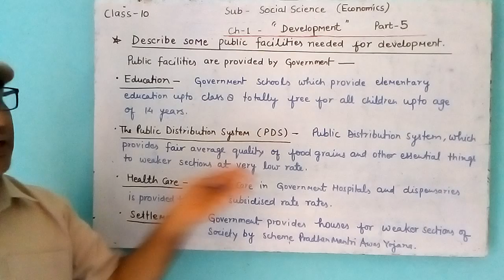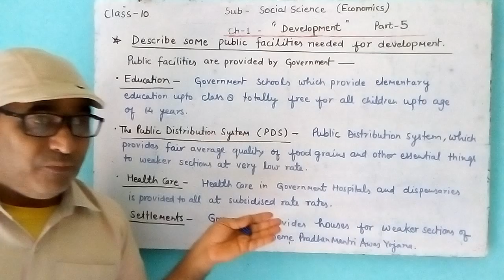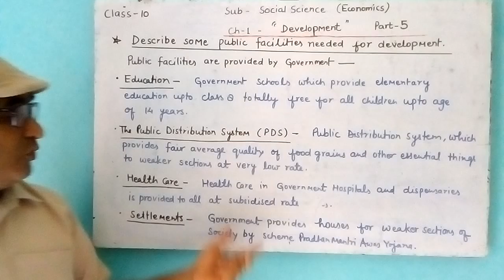Class 10 Social Science (Economics) Part 05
Chapter 1 Development
by KN Sharma